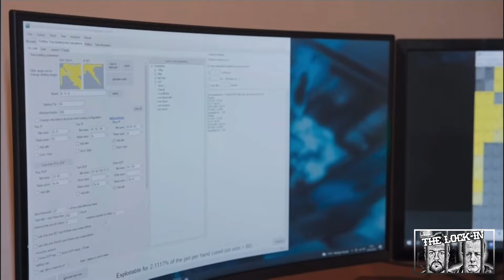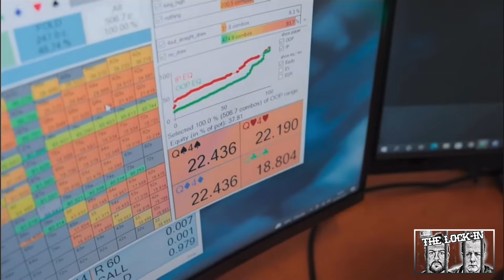The Lock-In 90 ~ Niall Farrell: The Four Rules Of The Poker Kings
This week (ok not really this week), we are locked in and sounding out Niall Farrell ahead of his much anticipated BBC documentary ‘The Four Rules Of The Poker Kings’ directed by BAFTA-winning filmmaker Greg Clark!

The film was pushed back from its original April release date, as was this episode, hence a few anachronistic references to the Irish Open! In what is nonetheless a belter of an episode, the lads preview the documentary with exclusive clips from Niall’s poker adventures in 2021/2022.

Before they all get to that though, there is some talk about the Irish Open Leaderboard (AKA the Firaldo Cup) which was coincidentally won by our host David Lappin and another Niall Farrell idea ~ a Hendon Mob flag inspired ‘Amazing Race’.

The conversation then moves onto the documentary and how it captures both sides of the poker life. Niall on the felt wins are shown alongside his losses and, maybe most importantly, against the backdrop of family life. There is also footage from the life of fellow Scottish poker pro David Docherty as he navigates his way in the game.

The film ‘The Four Rules Of The Poker Kings’ airs on BBC Scotland at 9pm on August 16th. It will also be available to watch on the iPlayer.